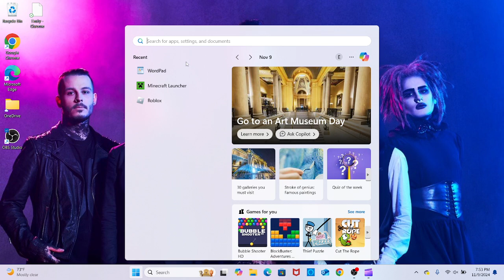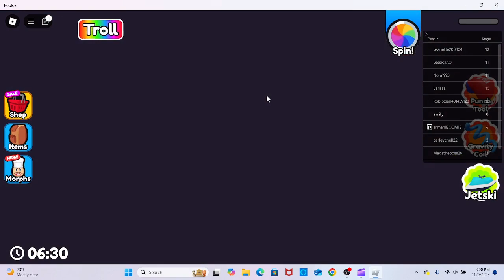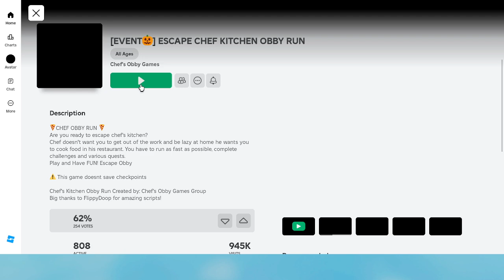Roblox obby escape the chef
1. no swearing
2. no bullying '
3. no drama
if you are not going to follow them i will block you right away

my instgram is emilyqueen2010
pls go follow them

here are the question of the week